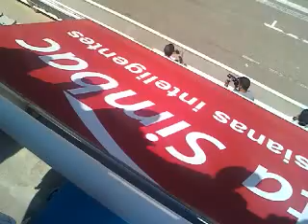DTM 2010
DTM 2010 Este Any a Repetir =)